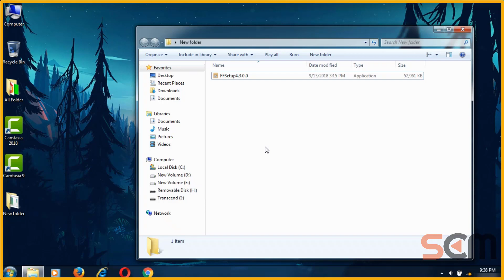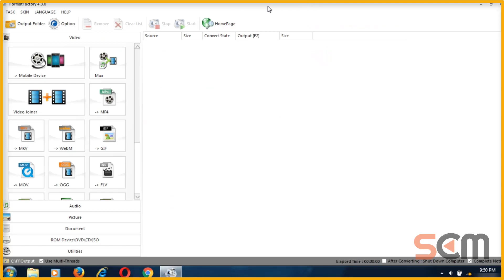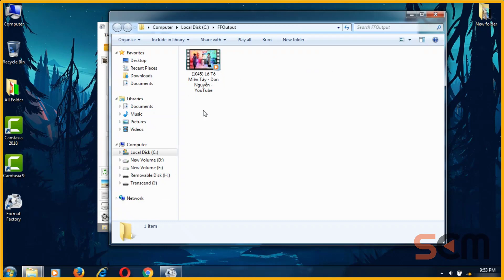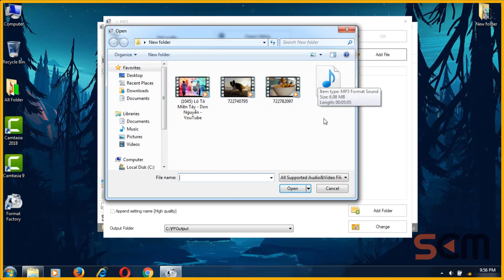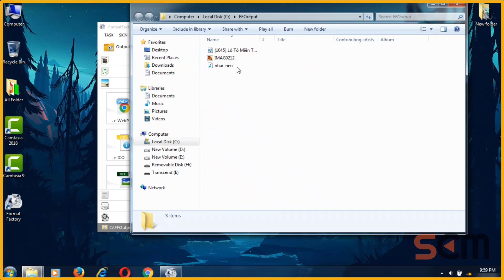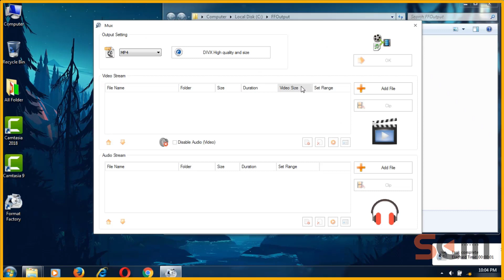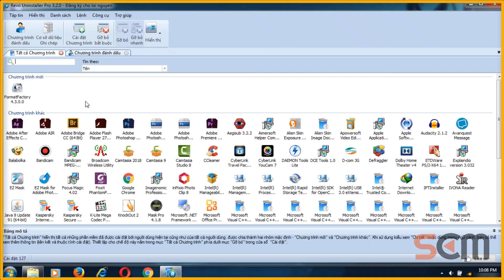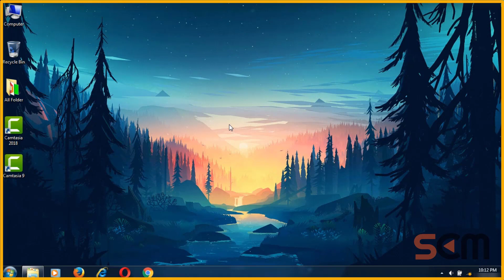Format Factory 4.3.0 | Hướng Dẫn Sử Dụng Phần Mềm Format Factory Trong 20 Phút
Đây là Video hướng dẫn phần mềm Format Factory 4.3.0 chi tiết nhất dành cho những bạn nào muốn nghiên cứu phần mềm này...

Format Factory 4.3.0 là phần mềm miễn phí, vì thế bạn có thể DOWNLOAD tại đây